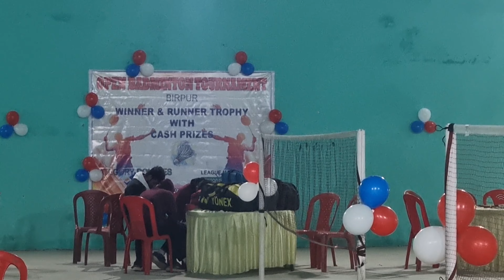OPEN BADMINTON TOURNAMENT BIRPUR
OPEN BADMINTON TOURNAMENT BIRPUR supaul nepal aapka apna birpur